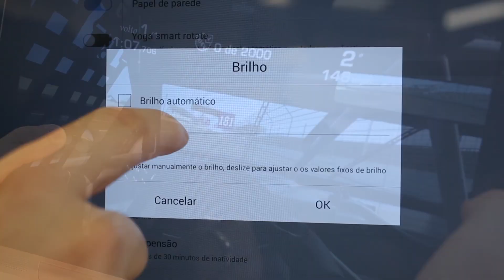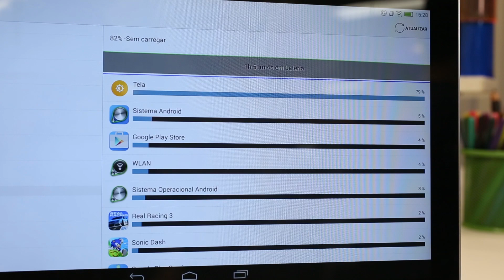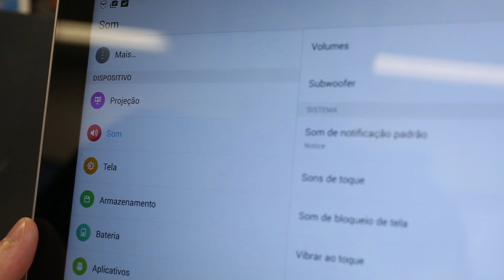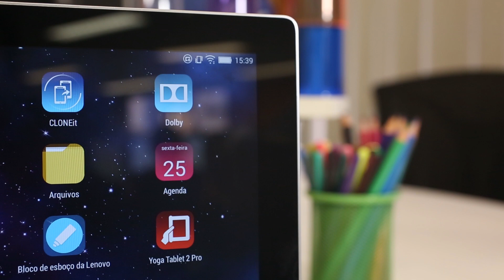Lenovo Yoga Tablet 2 Pro [Análise] - TecMundo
A Lenovo já colocou o Yoga Tablet 2 Pro no mercado brasileiro. O aparelho com tela de 13 polegadas está sendo vendido por preços próximos aos R$ 2.099 e oferece vários recursos para os consumidores. Será que vale a pena investir nele? Confira.